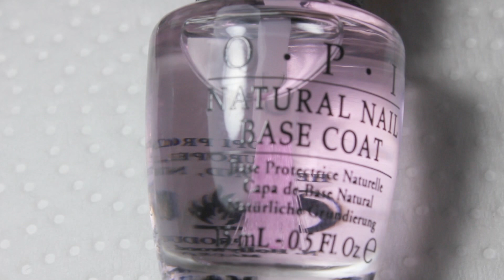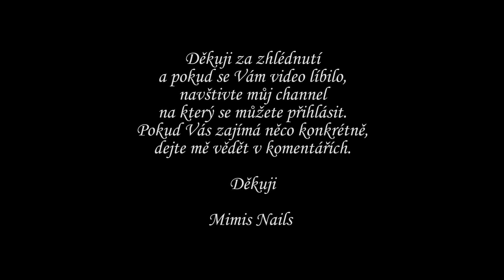Tutoriál na barevnou manikúru se třpytkami.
Snadná, ale efektní manikúra pro letní barevný den.

Použité laky:
OPI - "Alpine Snow" (bílá)
OPI - "Sheer Tints" (top coats)
Finger Paints - "Tifanny Imposter" (zelenkatá)
L.A.Colors - "Star Light" (třpytky)